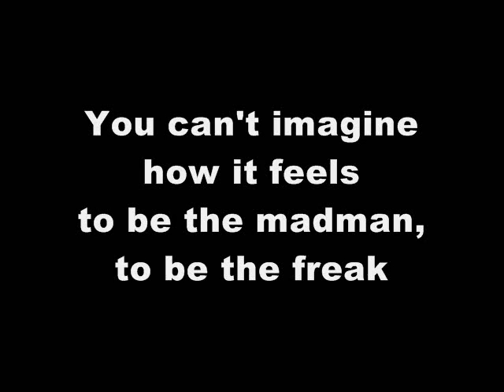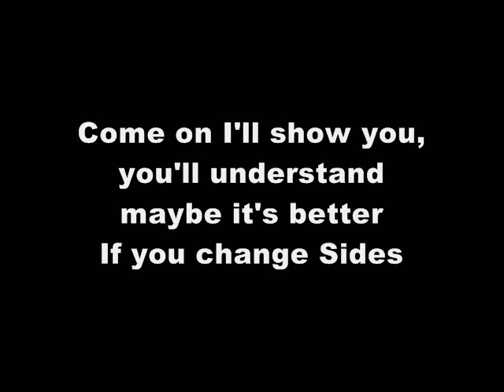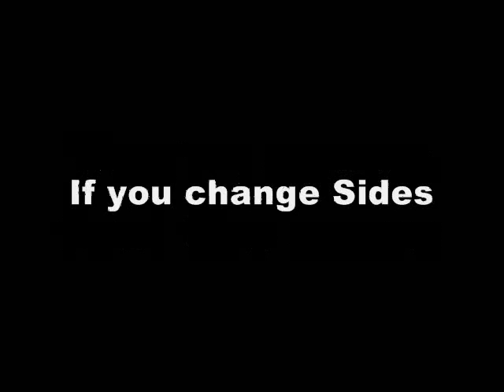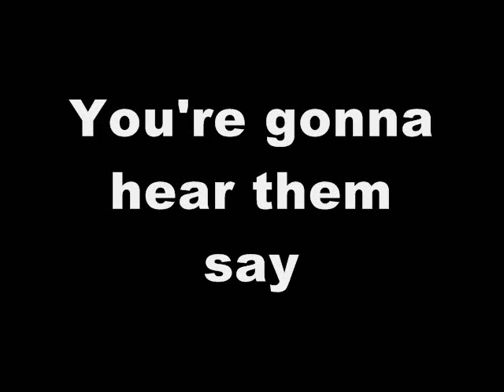iucundus - Change Sides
iucundus playing Change Sides
Watch out for tomorrow for ONE more video to come, it's a masterpiece!

Vocals: Thomas Engel
Leadguitar: Markus O'Neill
Drums: Stefan Weber
Piano: Christoph Sperat